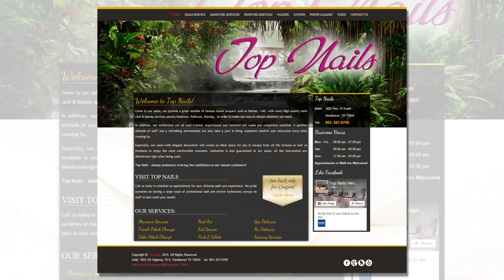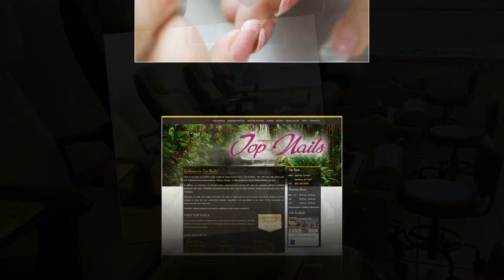Top Nails in Henderson TX 75654 (1324)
Addr: 1822 Hwy 79 South

Welcome to Top Nails!

Come to our salon, we provide a great number of famous brand lacquers such as Shellac, CND�with many high quality nails care and beauty services namely Manicure, Pedicure, Waxing� in order to make you easy to choose whatever you need.

In addition, our technicians are all well-trained, experienced and talented will make you completely satisfied. A positive attitude of staff and a refreshing environment are also take a part in bring customers comfort and relaxation every time crossing by.

Especially, our salon with elegant decoration will create an ideal space for you to escape from all the stresses as well as tiredness to enjoy the most comfortable moments. Sanitation is also guaranteed at our salon; all the instruments are disinfected right after being used.

Top Nails � always endeavors to bring the confidence to our valued customers!